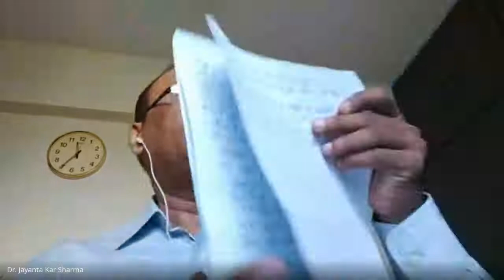Gadya (AECC 02 HINDI Block – 02)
PROGRAMME: AECC-02 HINDI 2ND SEM. BACHELOR DEGREE
COURSE: AECC 02 HINDI Block – 02

RESOURCE PERSON: Dr. Jayantakar Sharma
Associate Prof & HOD (Hindi) Govt. Women’s College, Sambalpur